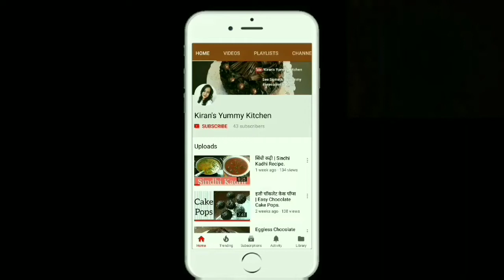How to Make Mutton Keema | इजी मटन कीमा | Sindhi Mutton Keema.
Mutton Keema is a spicy Indian side dish, which is made from goat meat (mutton).
It is a very simple yet delicious side dish and can be eaten with pav, roti or naan.
So do try this scrumptious Mutton Keema recipe for your loved ones and make their taste buds happy. Let me know your experiences in the comments section below 😊

[INGREDIENTS]

Refined Oil- 80 ml
Green Chillies- 2 (Chopped)
Cloves- 1
Bay Leaf- 2 to 3
Whole spice Powder- 1/2 tsp
Meat- 500 gms (Keema: 350 gms, mutton: 150gms)
Tomatoes- 3 medium size (Chopped)
Coriander leaves- 2 to 3 tbsp (Chooped)
Ground Mix of:
Ginger- 1/2 inch
Garlic- 9
Cinnamon Stick- 2 (small)
Black Pepper- 4
Cloves- 2